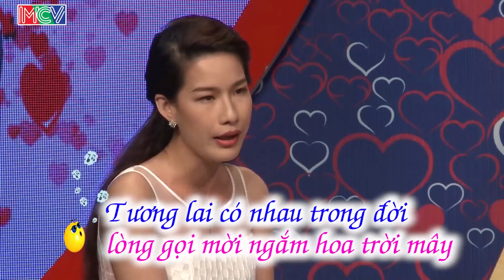Cô gái khoái ĐO ĐẤT nhất BMHH ghét bạn trai THAN NGHÈO KỂ KHỔ và hay nổi khùng một mình 😱